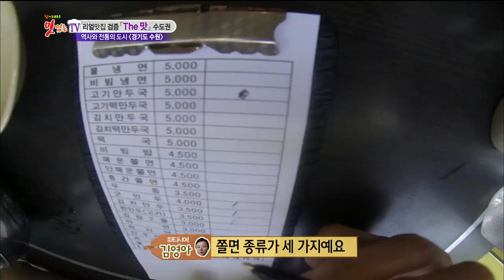[수원시 장안구] 분식메뉴의 혁명! 수제 만두피의 부드러운 질감~ '쫄면&손만두', 찾아라 맛있는 TV 20140712